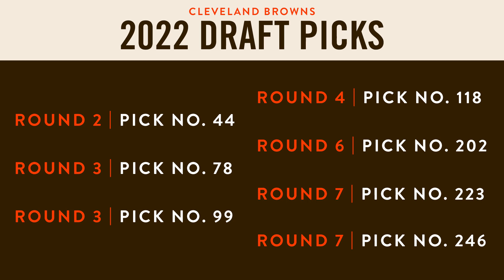Free Agency Frenzy & Speaking to QB Jacoby Brissett | Best Podcast Available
After a whirlwind of trades and free agency, the Best Podcast Available returns to talk all the latest moves for your Cleveland Browns. Also, Andrew Gribble sits down with QB Jacoby Brissett to talk about his future with the team.